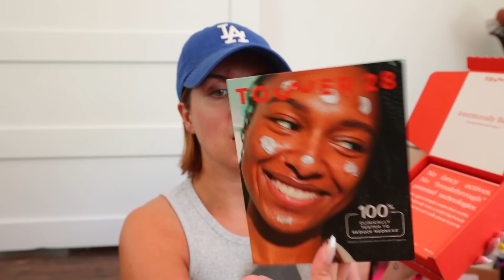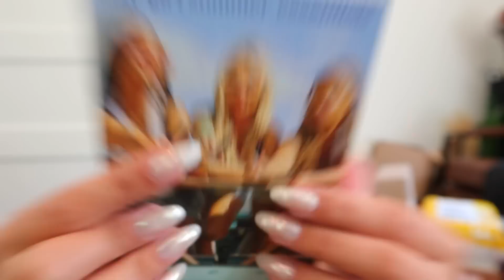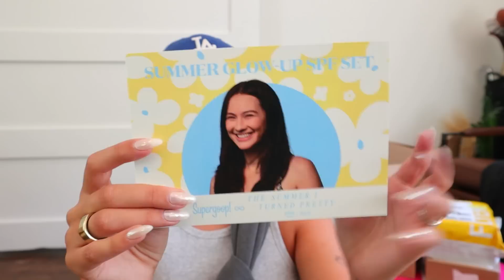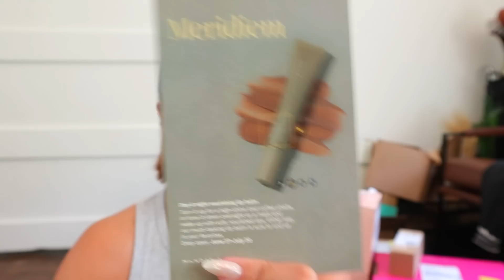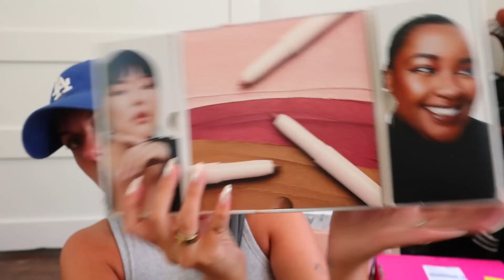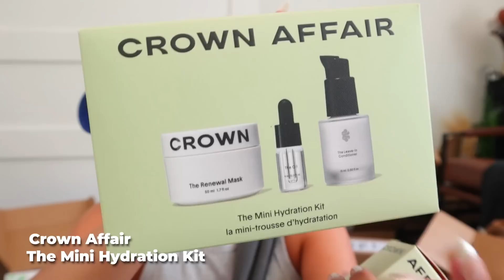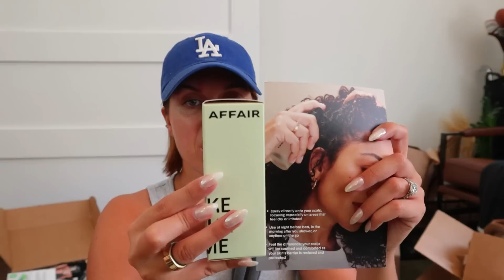MASSIVE PR UNBOXING // soooo many new launches 😍📦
Join me today for a huge PR unboxing from my time away in France!